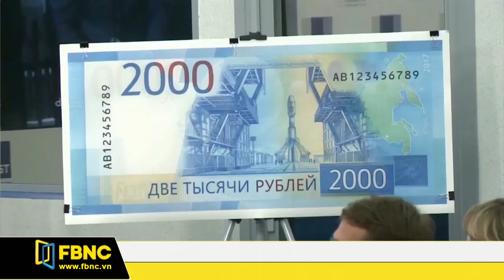FBNC - NGA CÓ TỜ 200 VÀ 2000 RÚP MỚI